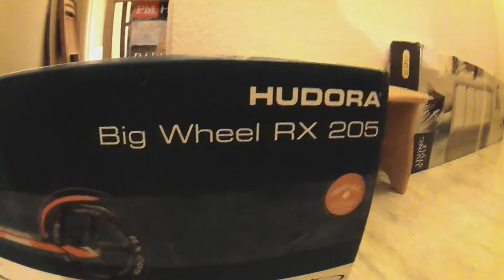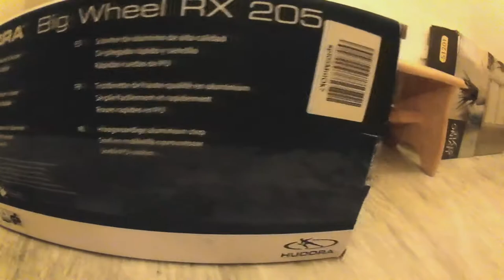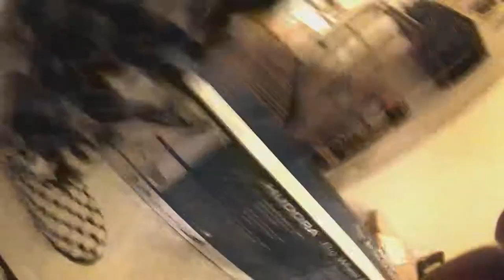UNPACKING HUDORA Big Wheel RX 205